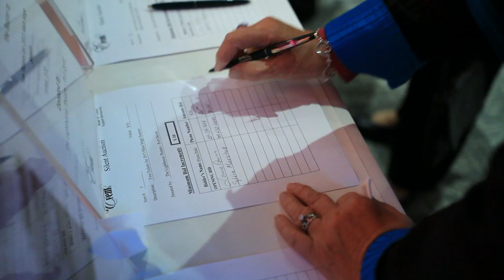BCSS Breast Cancer Awareness Event